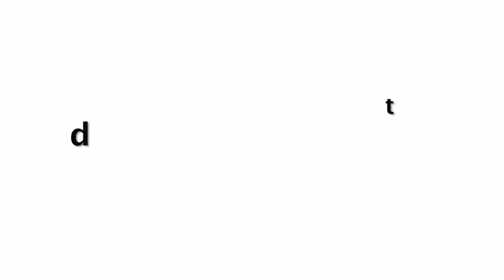DRUNK! Malaika Arora Enjoying With BF Arjun Kapoor At Sister Amrita Arora House Party!!